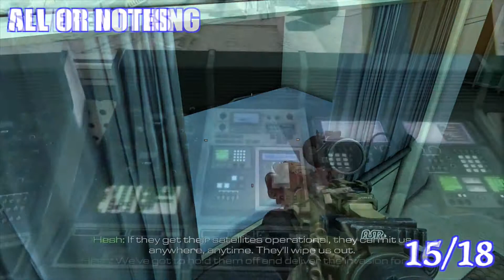Call of Duty Ghosts | All Collectibles Guide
Locations for all 18 Rorke Files in Call of Duty Ghosts campaign.  All 18 Rorke Files will then unlock the "Audiophile" trophy.